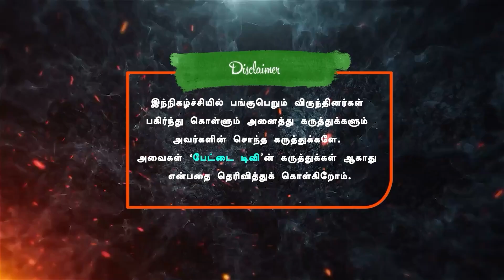இந்த நாய என்ன பன்றது | மதவெறி தூண்டும் சங்கி கிழவன் | Pettai Tv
ஒன்றே செய்!
நன்றே செய்!
வச்சி செய்!